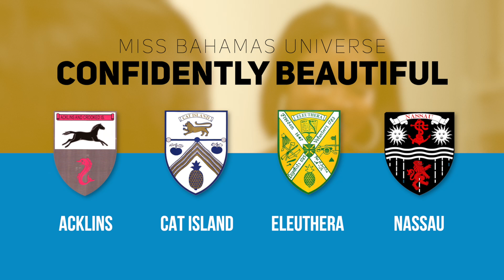Miss Bahamas Universe Finalists 2021 - Confidently Beautiful Workshop 01